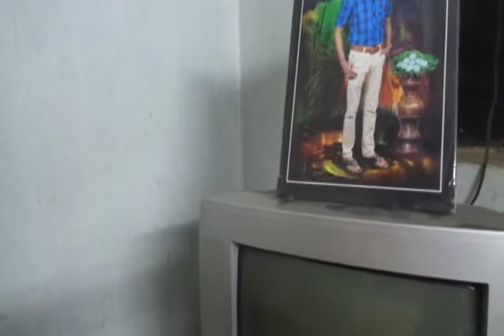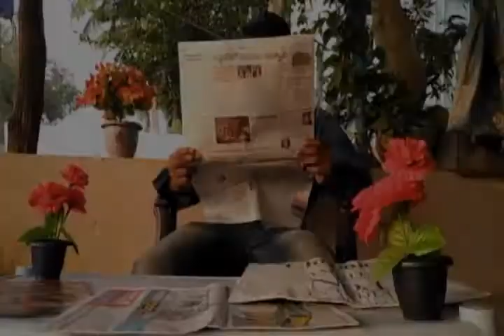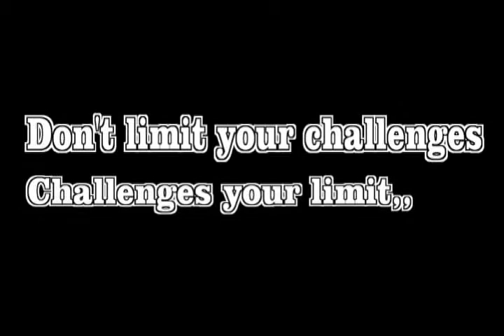TARGET for life shortfilm directed by chandan